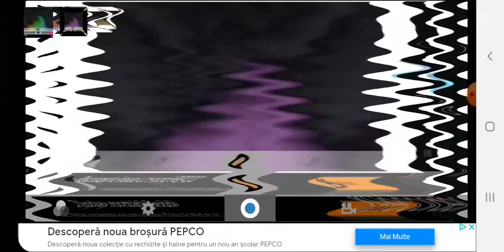Oreo Wonder Flavors G Major 68